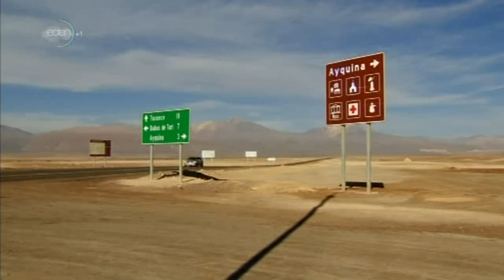Deserts and Life Atacama desert prt1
Eden channel's documentary about south america's atacama desert